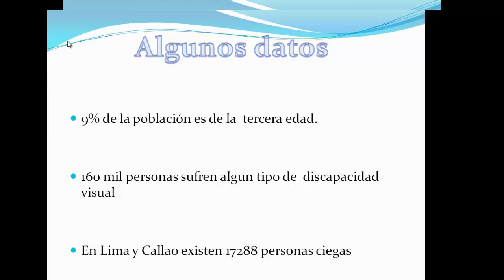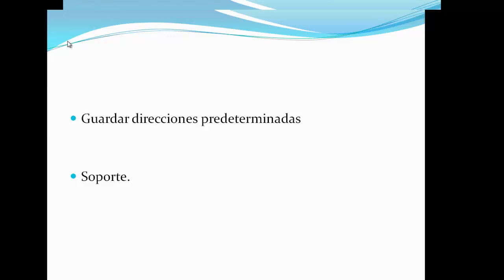Título del proyecto: Localizame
Integrantes:
Romero Pereyra Ado             20080910
Tandaypan Rodriguez Billy     20101915
Colfer Contreras Oswaldo      20091457
Gonzales Zegarra Renzo       20092309